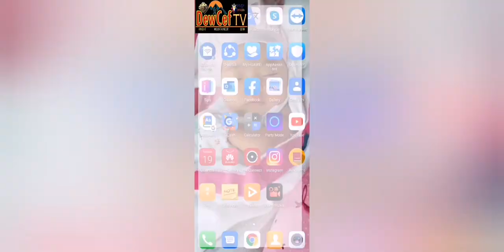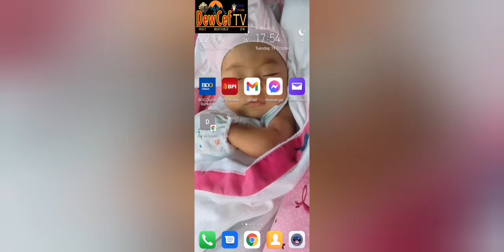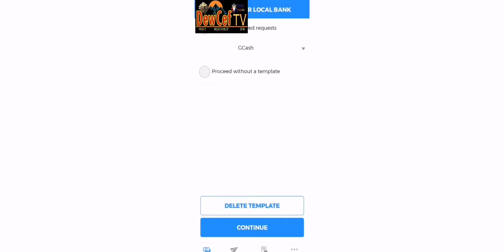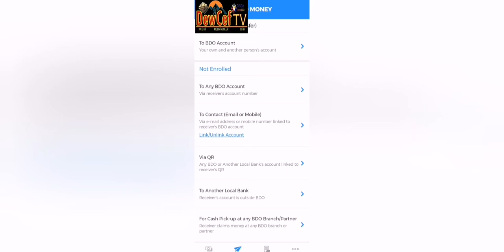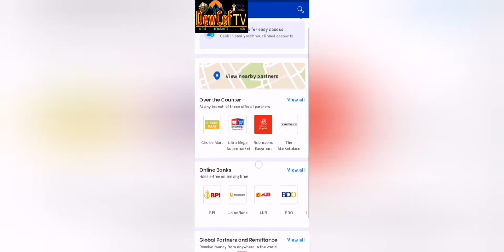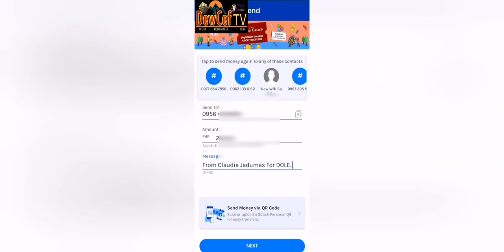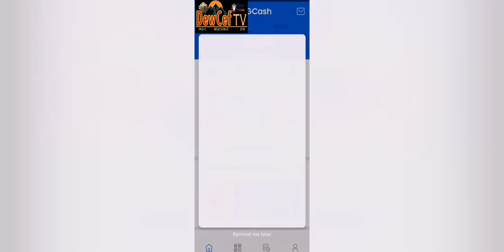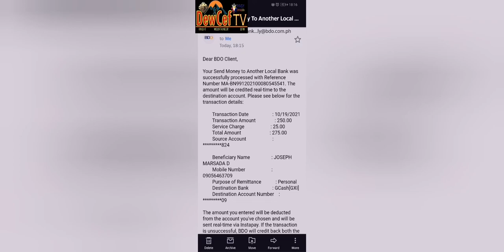PAANO MAG CASH-IN SA BDO TO GCASH? | PAANO MAGPADALA NG PERA GALING GCASH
Tutorial on how to cash-in your Gcash Account from BDO and how to send money from GCash to a recepient.